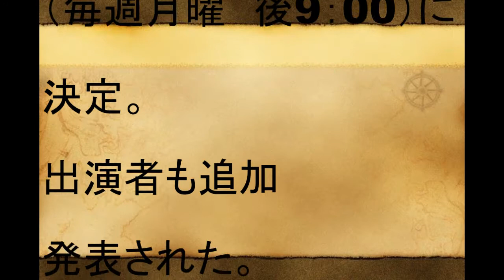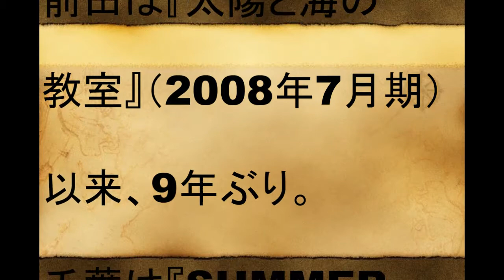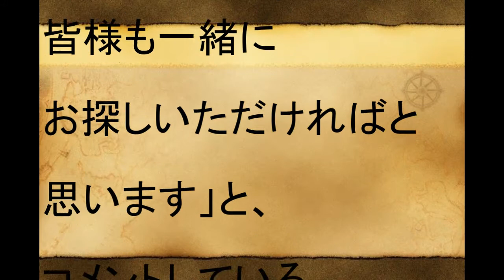「篠原涼子主演」 秋の“月9”、『民衆の敵』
思わずにやけちゃう！いろんなドラマのNGシーン集 未公開ドッキリ　木村拓哉 篠原涼子　長澤まさみ　新垣結衣　比嘉愛未